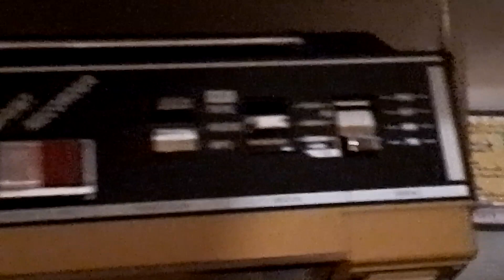Ghetto blaster Han Xiang Da.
my retro 80's ghetto blaster doing it's job!